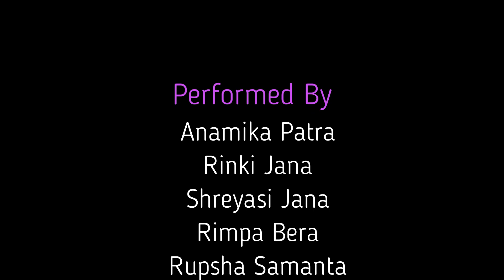Ore Bhai Fagun Legeche Bone Bone Dance Cover || Iman Chakraborty || Holi Special 2022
Wish you all a very Happy Holi guys. may this festival of colour make your life more colourful...
Song: Ore Bhai fagun legeche bone bone
Singer: Iman Chakraborty
This song is taken from Iman Chakraborty Basanta utsab 2021.